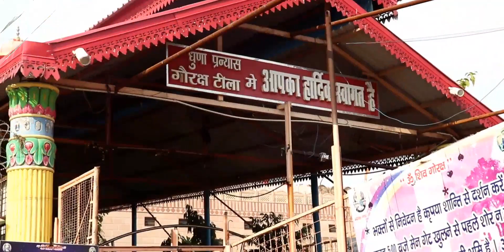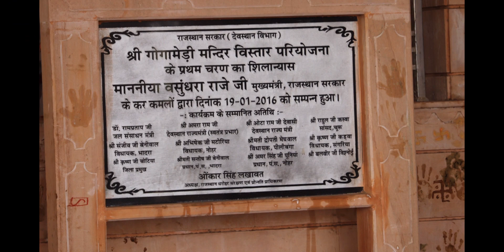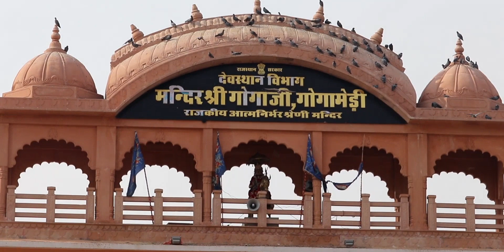गोगामेडी राजस्थान यात्रा Gogamedi_Yatra (Raj.)